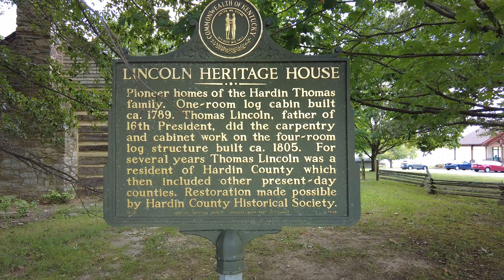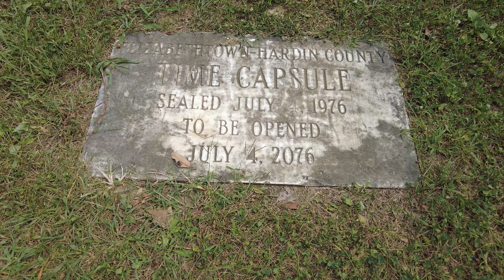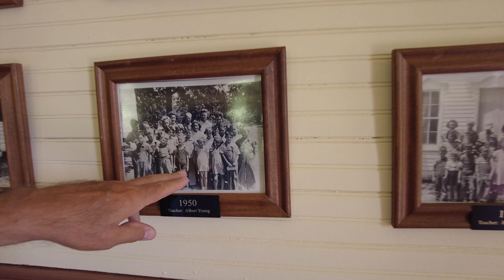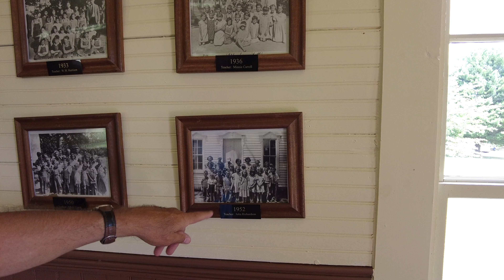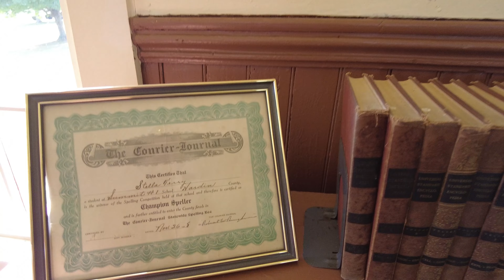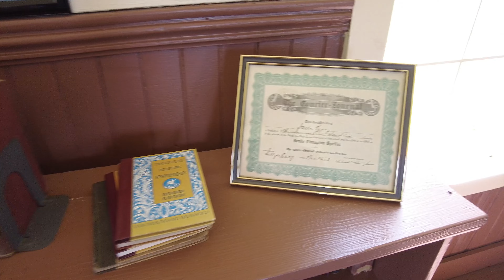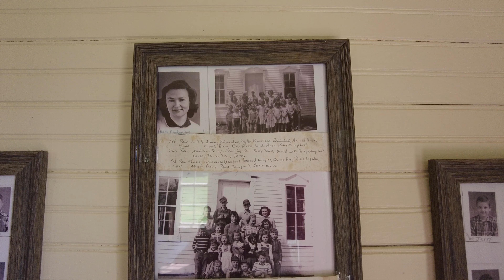Lincoln Heritage House | One Room Schoolhouse | Freeman Lake Park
Enjoy this summertime visit to Freeman Lake Park as we tour the Lincoln Heritage House and the Summit One Room Schoolhouse. The Lincoln Heritage House is a log cabin built circa 1789 by Thomas Lincoln, the father of 16th President Abraham Lincoln. This beautiful structure sits on the banks of Freeman Lake, in Elizabethtown, Kentucky. Thomas did the carpentry and cabinet work on the four-room log structure, built ca. 1805. The beloved and historic double cabin was mostly destroyed by fire in 2009 but was later restored to its original state.
We also get a tour of the One Room Schoolhouse which was first opened on July 7, 1892 in Summit, Kentucky. In September, 1978, the schoolhouse was relocated to its current location in Freeman Lake Park.
You can also fish in Freeman lake, off the banks or off the pier, as well has paddle boat around the lake. Be sure to feed the ducks before you leave this beautiful park!